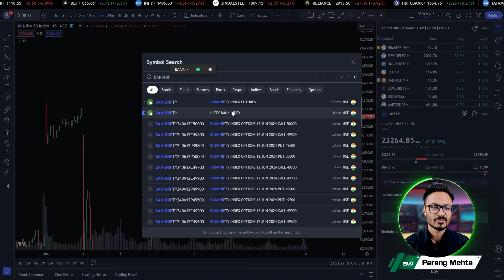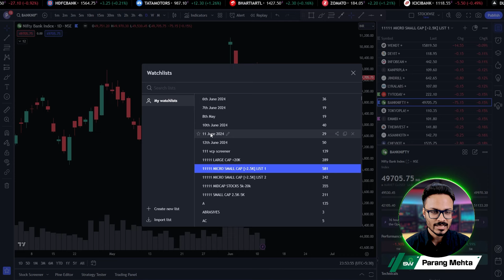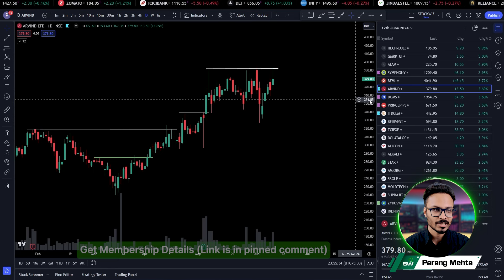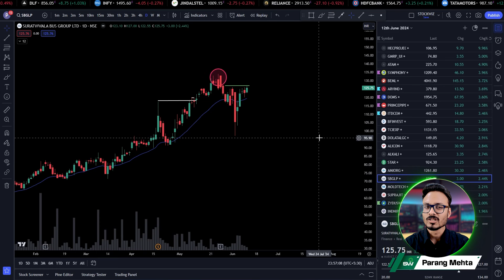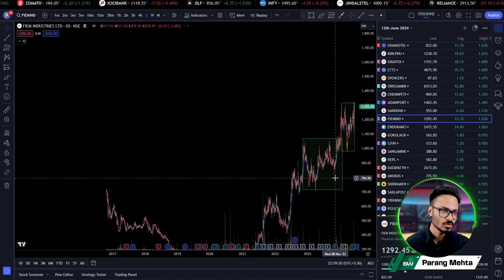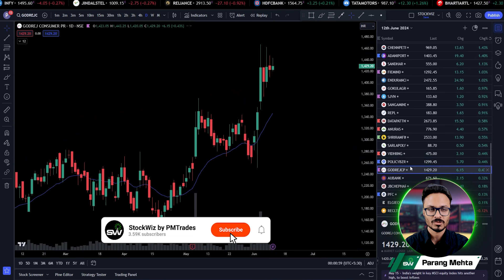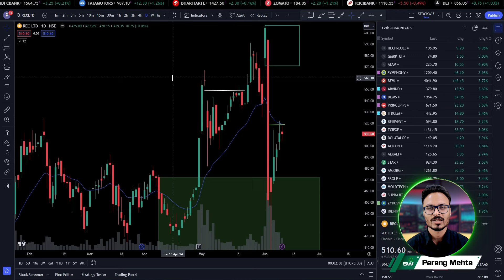🚀 Hot Stocks Breaking Out! Catch the Wave! | Stocks To Buy | 12th June 2024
Broader markets were flat once again as expected, and it was all about midcaps and small cap stocks. The market breadth was very encouraging, as the advance decline ratio was 2:1 and multiple stocks locked in their upper circuits. Banks, FMCG and Pharma will be sectors to watch out for. Nifty and Bank Nifty look temporarily bearish.

In this video we will discuss stocks to buy for tomorrow.

Create a FREE Dhan Trading & Demat Account with MTF Auto Activated to get upto 5x Leverage on Swing & Delivery Trades along with FREE Trading View Premium Access 👇

If you would like to explore our products & services including the Super Trader Program, click on this link 👇

nifty to crash
nifty ready to fall
nifty analysis
nifty trading
trading stocks
stock market
stock market in danger zone
what to trade after election
best trading setups to trade
stocks watchlist
stocks ready to breakout
breakout watchlist
breakout stocks